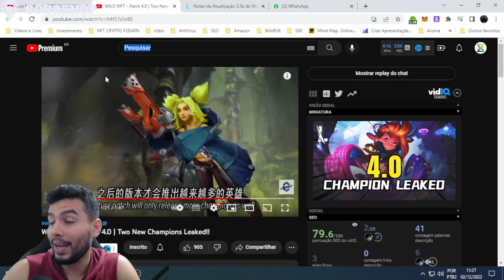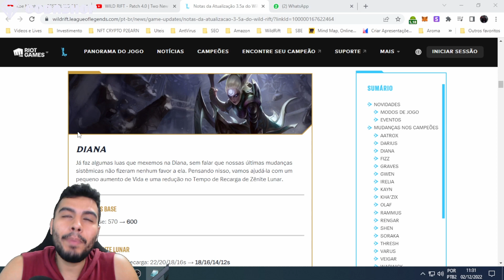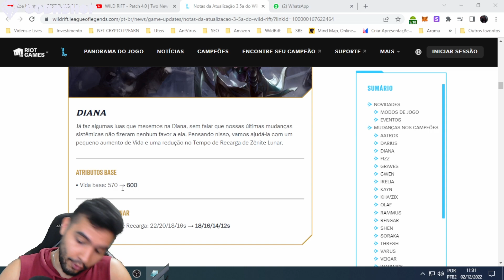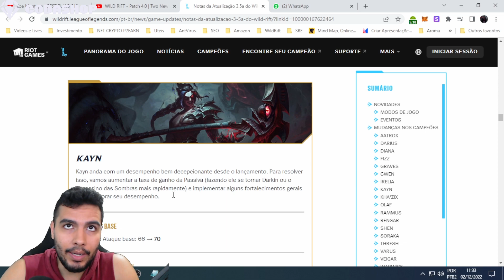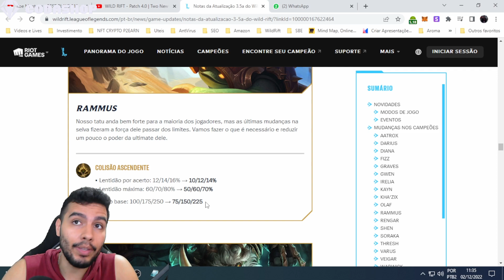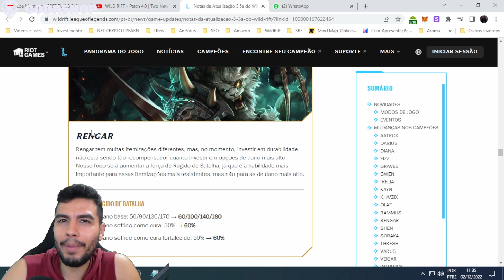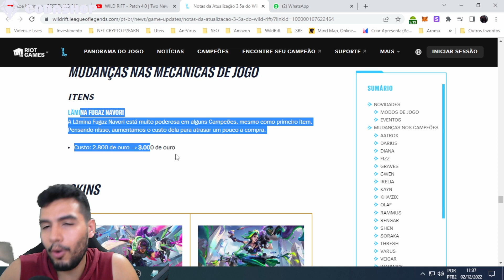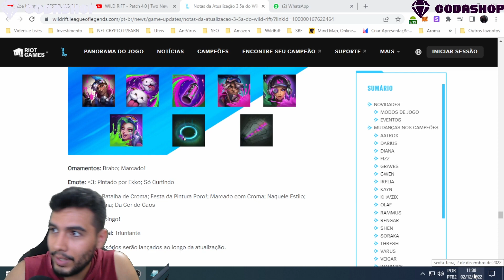Vazou os Próximos Campeões do WILD RIFT e Resumo da NOVA ATUALIZAÇÃO!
Neste Vídeo de League of Legends : Wild Rift falo um pouco sobre as mudanças que tivemos na nova atualização do jogo e as possíveis próximas campeãs que irão chegar ao wild rift. Você conhece alguma das novas campeãs?

- CodaShop
- Riot Games

Lives: 16h as 18h na Roxinha